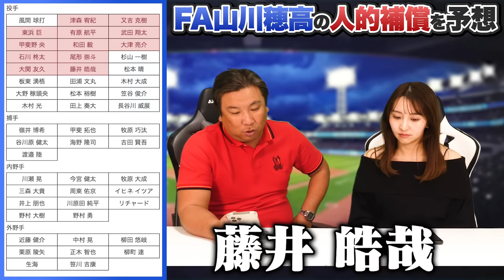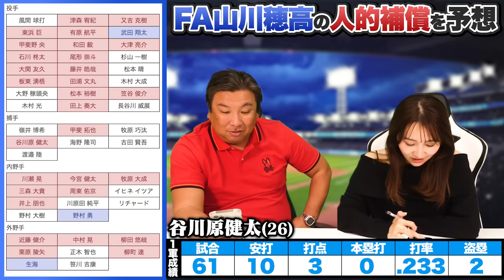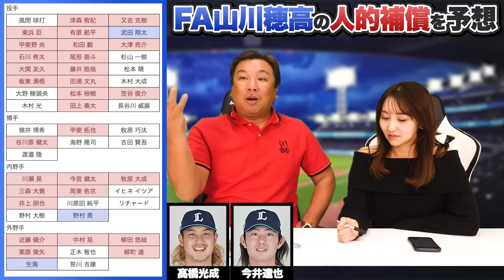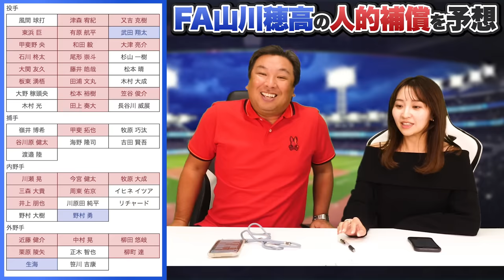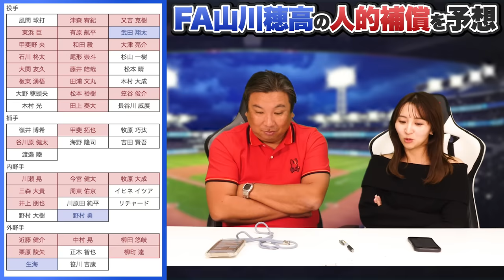【人的補償】ソフトバンクがFA山川穂高を獲得『西武はこの選手を獲得する‼︎』里崎がソフトバンクのプロテクトを予想してみた‼︎